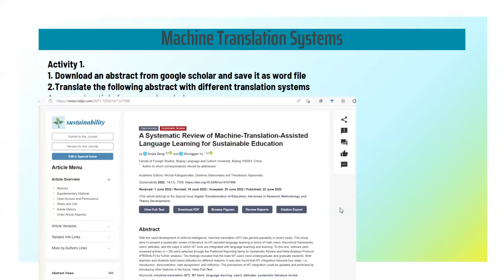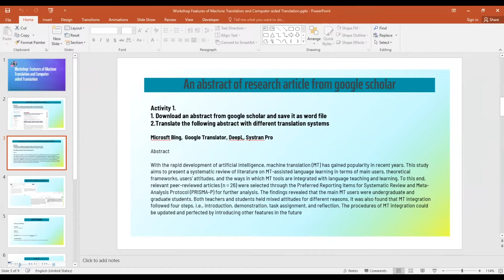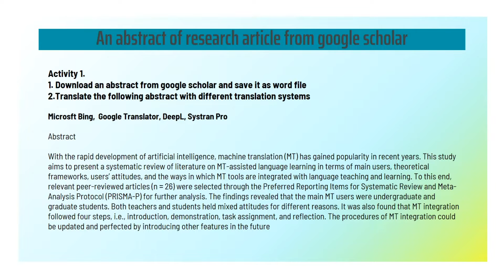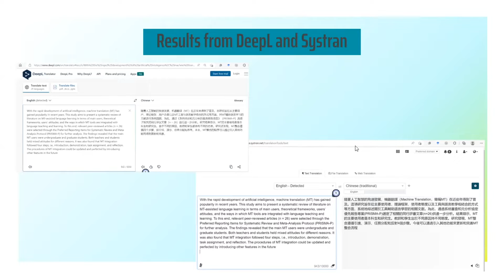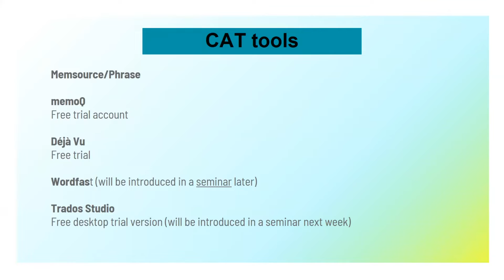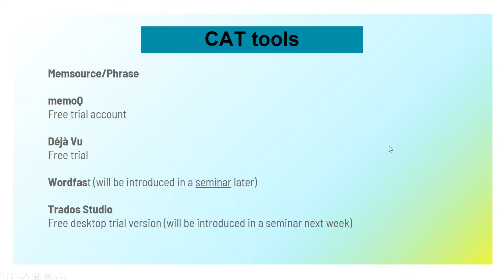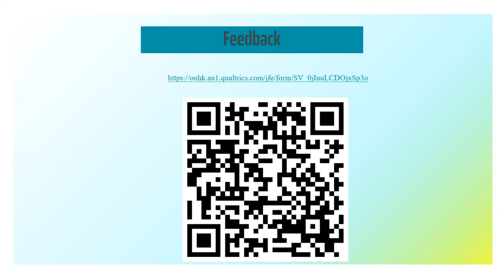【F2F Workshop 11 Nov 2022】Features of Machine Translation & Computer-aided Translation